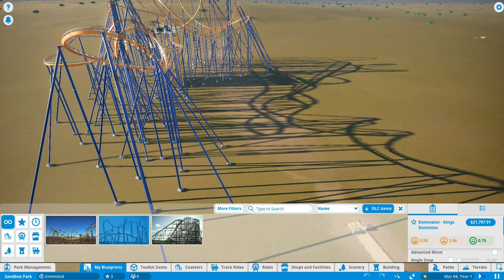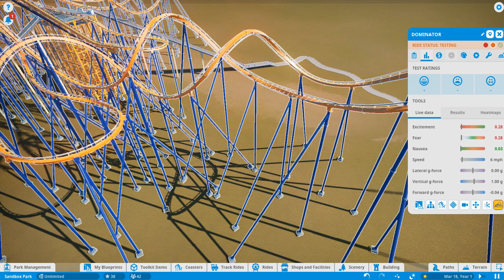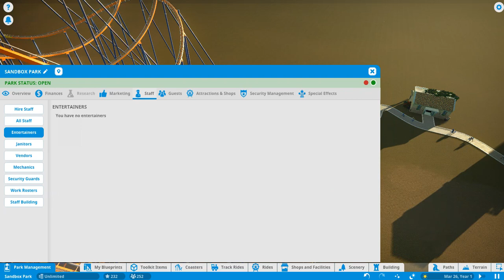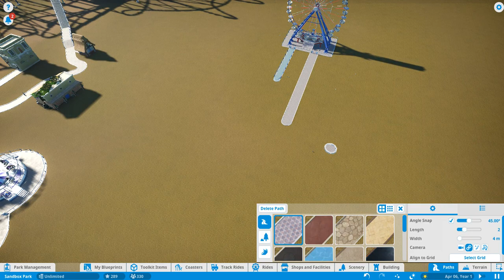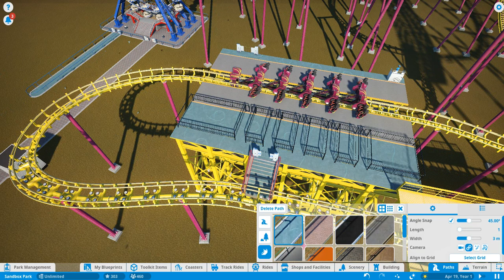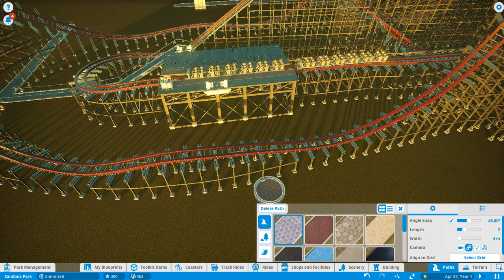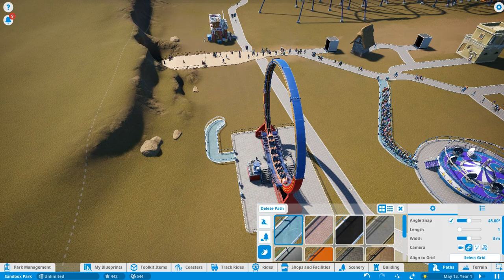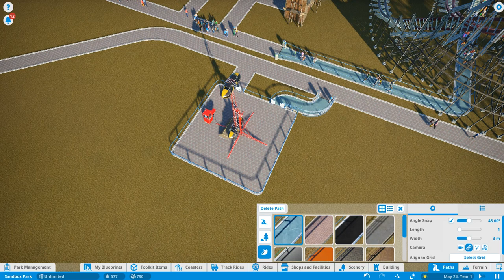Let's Play: Planet Coaster [Part 1: The Build]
In the debut episode of Planet Coaster, I do nothing but sandbox mode! This game is actually pretty fun!